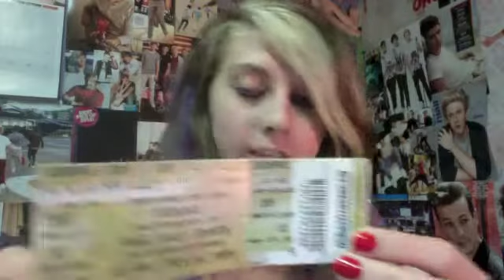My First Time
Heyo Guys so my new video is all about my first time doing different things. :)

Links, in case you want to creep me in my day to day life ;)